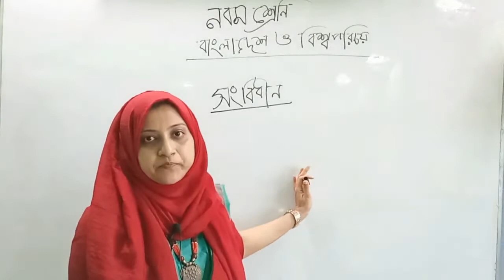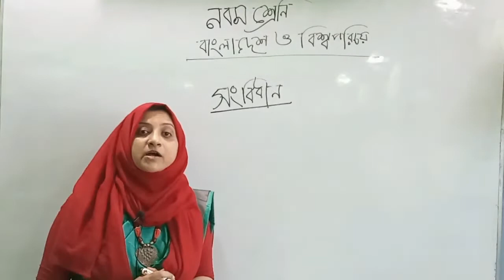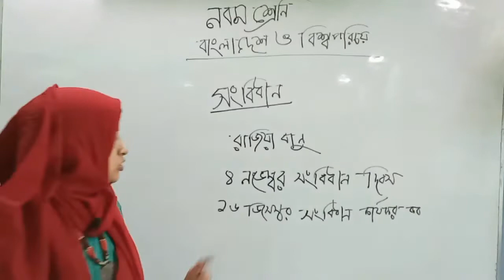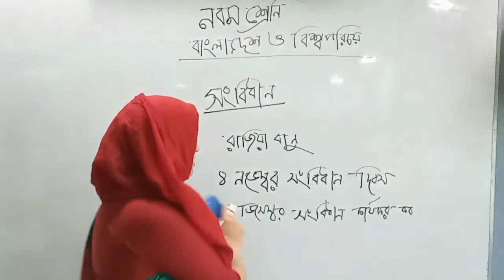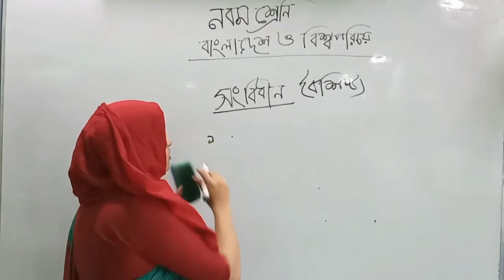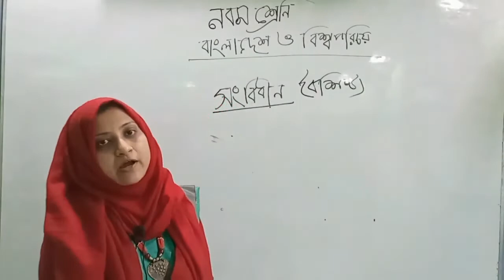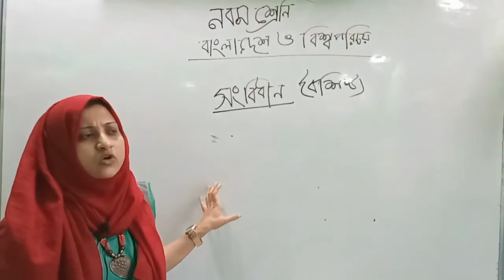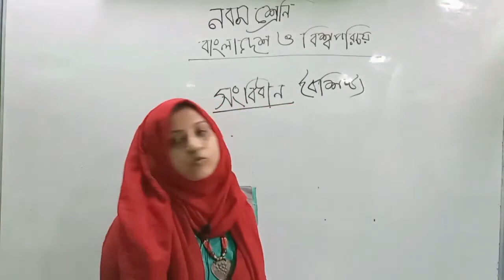জোবায়রিয়া সালমা-বাবিপ- নবম শ্রেণী- সংবিধান-APBN online class